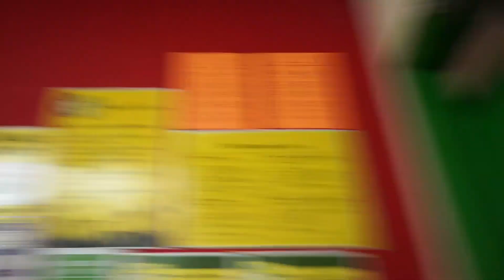Day in my Life🔥Ep.2 (Collab!!! Ft. Karina🔥)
Comment on what you want to see!! (Going to try to upload once every 2 weeks!.)

Appreciate the love and support!🙌🏽